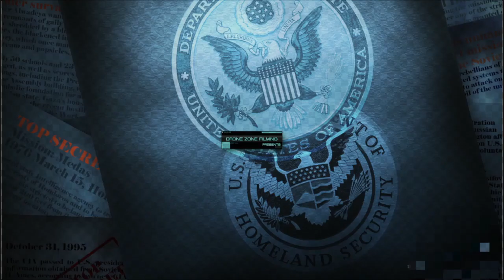Neighborhood Block Party 2014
Neighborhood Fireworks Show of 2014 filmed from the air